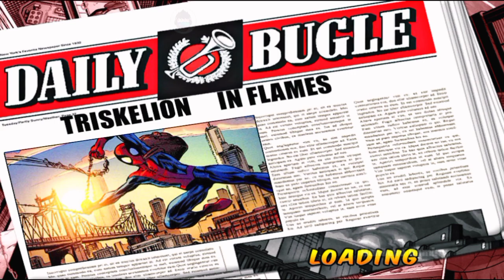Ultimate Spiderman Total Mayhem Android Gameplay - Part 9 | Spider Man Mobile Games Offline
mode: offline

Ultimate Spiderman Total Mayhem is not available on Play Store, because this game project was shutdown by gameloft.  but you can download it from any third part website. check pinned comment.

Game Description
Ultimate Spider-man Total Mayhem – this is an epic action game with elements of a fighting game, which takes place in the Marvel universe. You have to control Spider-Man, who fights with his sworn enemies and saves the hostages. Fight with powerful opponents using your abilities, protect the civilians of New York and restore order in the city!

Who among the fans of superhero movies did not dream of gaining supernatural abilities and turning into their favorite hero at least for one day? Here you have the opportunity to transform into a real Spider-Man and try your hand at fighting for a safe world. Control is carried out with the help of a joystick and several attack buttons, allowing you to make strikes and use your superpowers.

The game features all of Spider-Man’s most famous enemies-Venom, Green Goblin, Doctor Octopus, Sandman, and other characters you’ll encounter. Use different combinations to make an attack and destroy one enemy after another. Carefully monitor the scale of life and try to fill it in time. Clear different locations from enemies, save civilians and complete exciting missions.

Game Features:
Different types of abilities and punches;
Unique skill combinations;
The iconic Marvel Universe;
Famous characters and characters;
An exciting storyline.